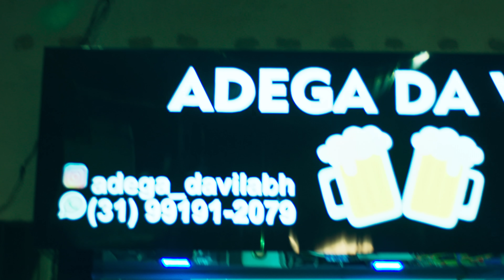Tropa do Bruxo - OS MENINOS DE BELÔ | Mc Josh, Mc Rick, Mc Vitin da Igrejinha, Mc Anjim, PH da Serra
Realização: Ronaldinho & Wusta Studio

Ficha técnica:
Composição: Mc Josh, Mc Rick, Mc Vitin da Igrejinha, Mc Anjim e DJ PH da Serra
Produção Musical: DJ PH da Serra

Directed by: StopOnFilme!
Direção de Fotografia: Guilherme Cardoso
Criação e Elaboração Criativa: Átila Nery "Fuky Nery"
Ass. de Câmera: Barbara
Edição: Leonardo Gaffo
Color Grading: Marcelo Rodriguez

Distribuição: Symphonic Brasil